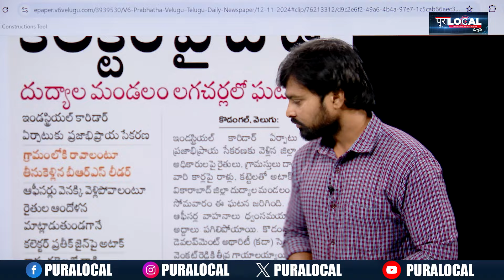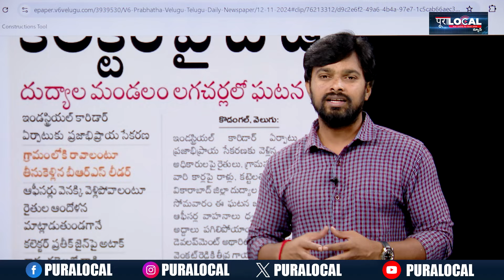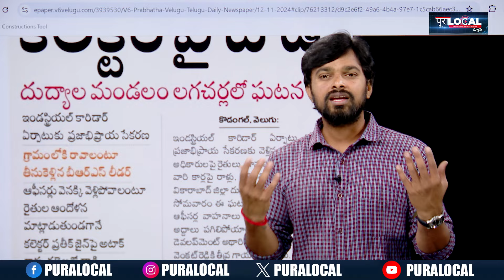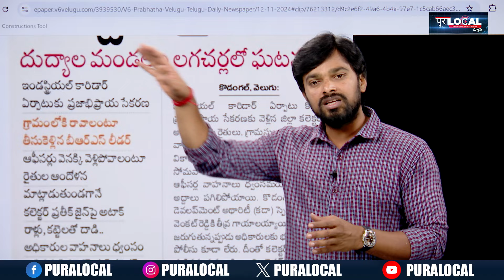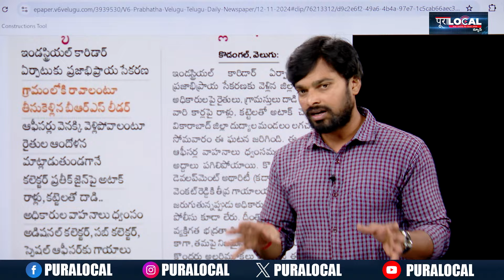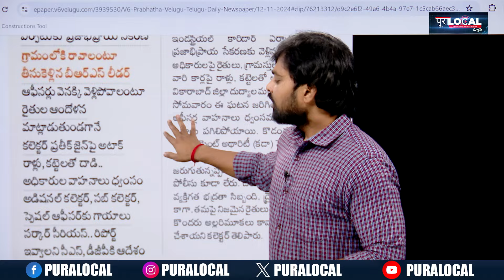రేవంత్ చేసిన తప్పే కలెక్టర్ పై దాడికి కారణమా..? | Vikarabad Collector Incident | Revanth Reddy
Lagacharla Village Incident

Revanth Reddy

 Vikarabad Collector Incident